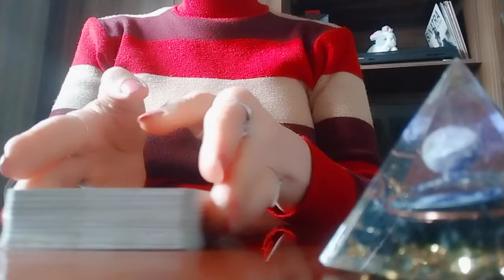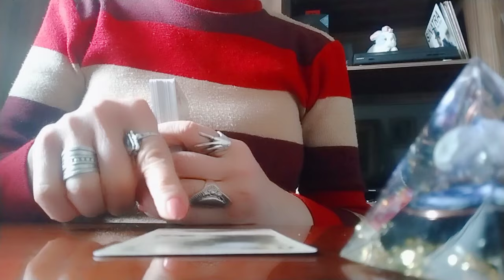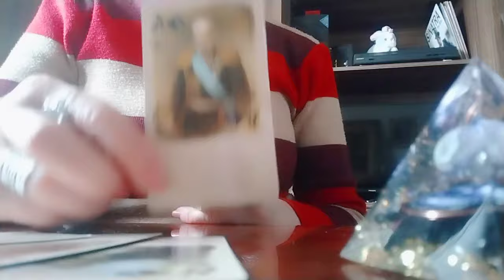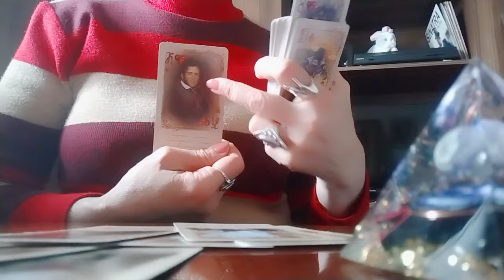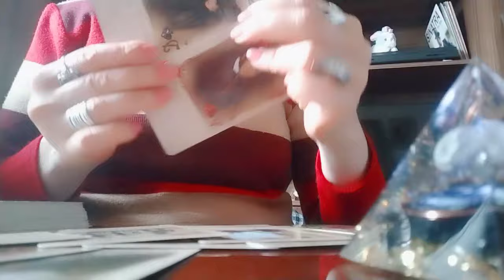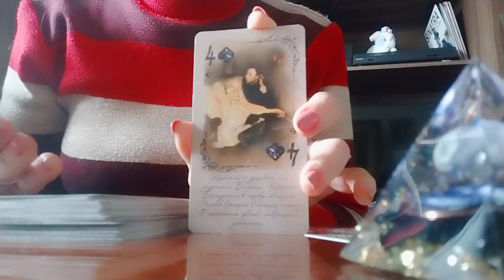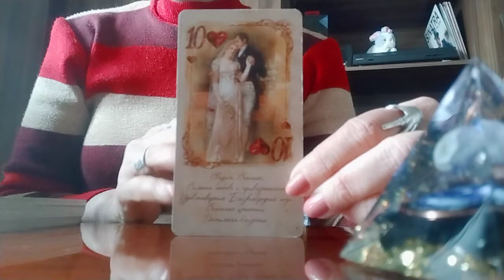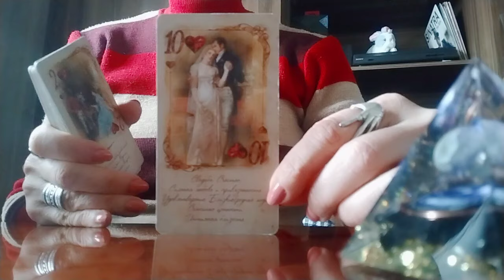იქნებით თუ არა ბოლოს და ბოლოს ერთად? 🤭😁🥰👩 ❤️ 💋 👨